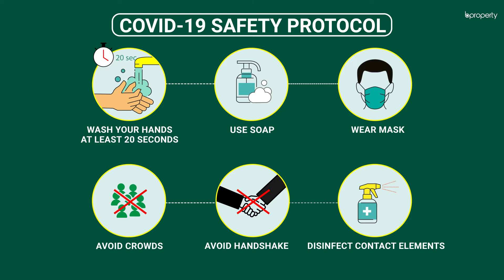Fascinating 1,200 Sq. Ft. Flat in Bayazid | Flat for Rent in Chattogram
Bayazid has some of the best places to visit nearby. As a residential area, it bears all the facilities that one needs to experience a complete modern lifestyle. This apartment is spacious and has a good capacity for residents to enjoy living. Additionally, there are other ways in which you will be able to find comfort while living here due to the amenities that are provided by the building as well. or call